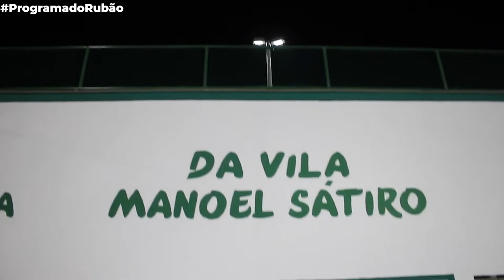Programa do Rubão conversa com Antônio Henrique e Roberto Cláudio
O Programa do Rubão conversou com exclusividade com o vereador e presidente da CMFor, Antônio Henrique e o ex-prefeito Roberto Cláudio. Na oportunidade, um bate-papo sobre o trabalho desenvolvido pelo RC, enquanto prefeito de Fortaleza, nas comunidades periféricas da capital "a minha gratidão maior é por tudo que o Roberto Claudio fez em Fortaleza, especialmente pela região Vila Manoel Sátiro, Vila Pery, até limite com Maracanaú. Houve uma verdadeira transformação", falou Antônio Henrique. O presidente da CMFor falou também sobre a atual gestão e disse que "acredita que o prefeito Sarto vai dar continuidade e melhorar aquilo que falta melhorar. Nós estamos torcendo e acreditando na gestão do prefeito Sarto". O ex-prefeito falou sobre a dedicação e o trabalho desenvolvido pelo vereador Antônio Henrique "trabalhar de perto do povo, perto da Prefeitura, sempre fazendo cobrança propositiva para comunidade. O Planalto Vitória, por exemplo, está todo transformado, era uma comunidade de lama, foi um compromisso do Antônio Henrique e nosso. Hoje está praticamente todo feito, drenagem etc", salientou o ex-prefeito.